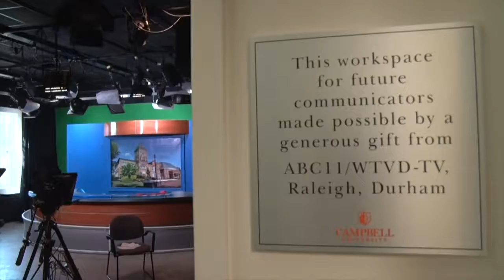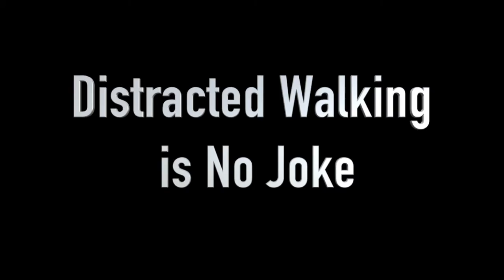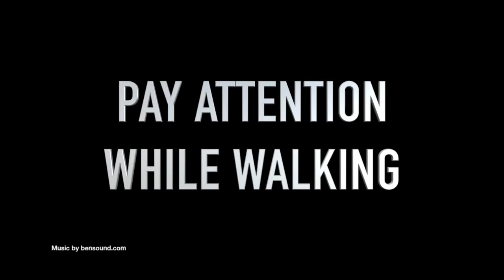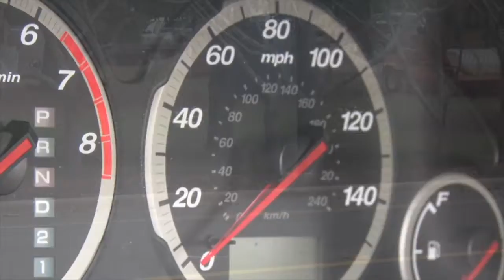Campbell Now 9 26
In this edition of Campbell Now, we learn about the donations that make Campbell Now possible, and get ready for Fall break. Campbell now is produced by Campbell University Students each Monday and Wednesday under he advisement of Communication Studies faculty